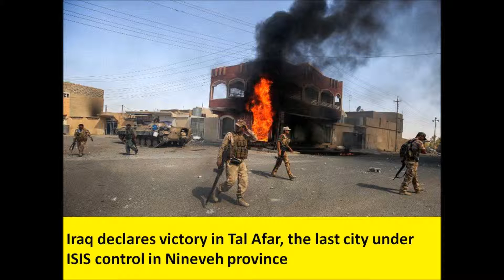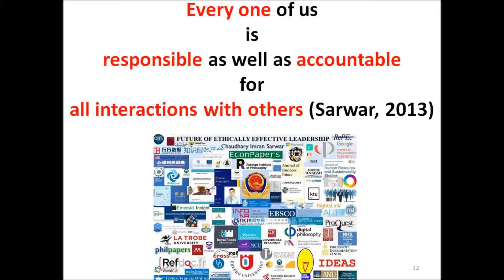Iraq`s security forces start offensive to liberate hawijah from Daesh